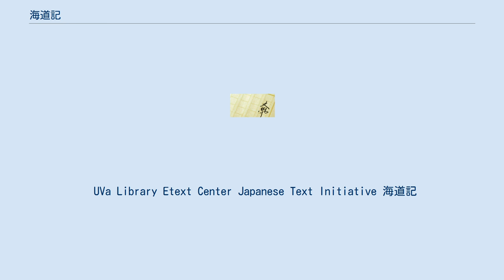海道記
『海道記』（かいどうき）は、貞応2年（1223年）成立と考えられる紀行文。
内容は貞応2年（1223年）4月4日、白河の侘士なる者が京都から鎌倉に下り、17日鎌倉に着き、善光寺参りの予定をやめて、さらに帰京するまでを描いている。
中世三大紀行文（ほかに『東関紀行』、『十六夜日記』）のうちの一つ。
 作者は、近世、寛文4年（1664年）に本書が『鴨長明海道記』として、慶長2年（1597年）の細川幽斎の跋を加えて上梓されていることから、古くから鴨長明と考えられてきたが、鴨長明の没年（1216年）と本書の成立に齟齬をきたすため、鴨長明説は否定されている。
作者は漢籍や和歌の道に通じた人物であることから、源光行を作者とする説もあるが、その経歴と齟齬することから、懐疑的な見方が大勢を占めている。
ただし、本書の一部に虚構を想定するならば、源光行であってもおかしくはない。
また、藤原秀能を作者とする説もある。
近年では、承久の乱で犠牲になった葉室宗行を特に悼み、さらに承久の乱により落魄したかのような記述から、宗行の兄弟である下野守従五位下藤原行長を作者とする説もでている。
下野守従五位下行長は、『平家物語』作者とされる信濃前司行長に比定されている人物で、本書の作者であってもおかしくはない。
いずれの説にせよ、作者を特定するには決め手に欠けるため、とりあえずは作者未詳とする他なく、今後の研究が待たれる。
 本書は、四六駢儷体で、対句を頻用している。
漢文の古訓による特殊な用語などが多くみえる。
『和漢朗詠集』や『本朝文粋』さらには仏教語などが頻出しており、紀行文の枠を越えた思想性を含んでいる。
東国は発心修行の適地であるとする。
 また作者の意図した一つに歌枕の探訪をあげる事が出来よう、特に『伊勢物語』ゆかりの故地を尋ね、在原業平の跡を偲んだ感銘を記している。
また東海一の霊峰富士山や、天中川（天竜川）等各地の景勝の様子を活写している。
 UVa Library Etext Center Japanese Text Initiative 海道記